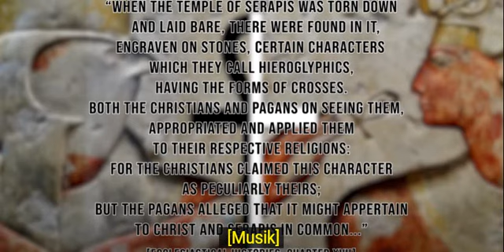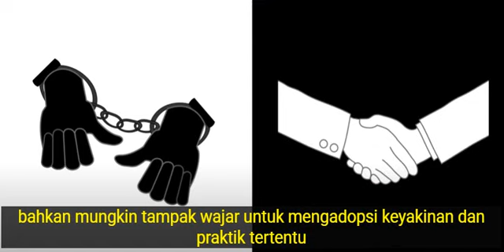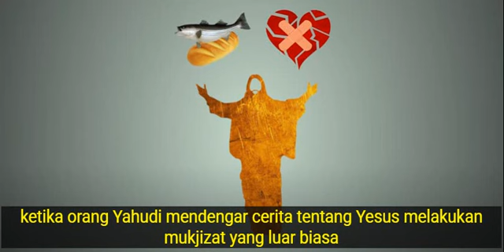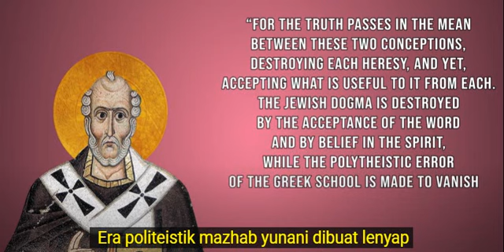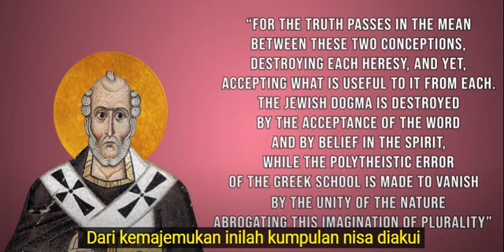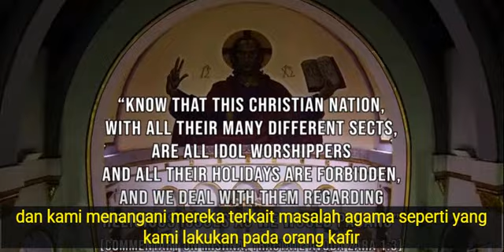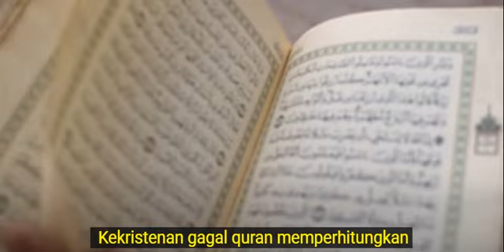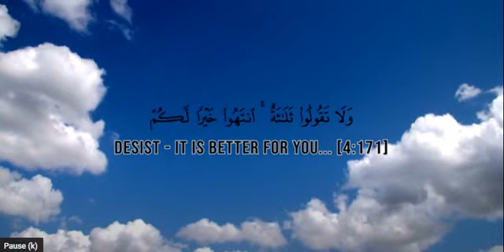Kristen : The Pagan Origins of Christianity prt2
Pengantar Perjanjian Baru dan asal-usul agama Kristen. Cambridge University Press. ISBN 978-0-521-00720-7 Duling, Dennis C. (2010). "Injil Matius". In Aune, David E. (ed.). The Blackwell Companion to the New Testament. Wiley-Blackwell. ISBN 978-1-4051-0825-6. Hays, J. Daniel (Desember 2005). "Mempertimbangkan Kembali Ketinggian Goliath" (File Dokumen Portabel). Jurnal dari Evangelical Theological Society. 48 (4): 701–2. Ehrman, Bart D.  Mengutip Yesus: Kisah di Balik Siapa yang Mengubah Alkitab dan Mengapa. New York: Harper, 2005. Ehrman, Bart D. Kata Siapa Itu ?: Kisah di Balik Siapa yang Mengubah Perjanjian Baru dan Mengapa. London: Continuum, 2008. Epp, Eldon Jay